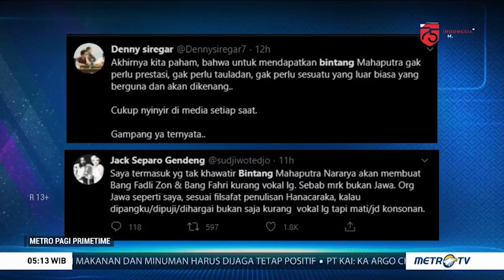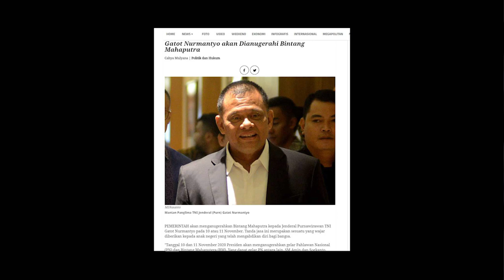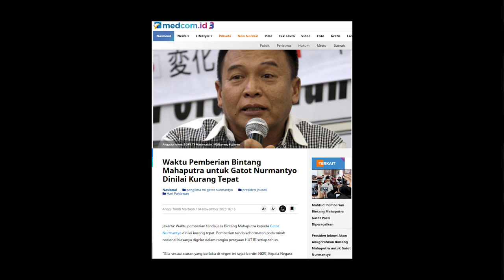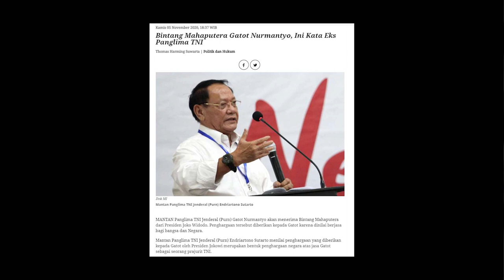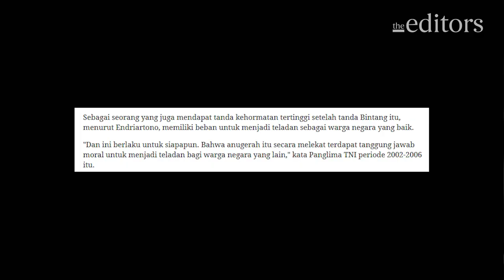Keganjilan Bintang Mahaputera untuk Jenderal Gatot Nurmantyo Versi Politisi PDI Perjuangan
Beragam komentar baik kontra maupun pro terlontar saat pemerintah menganugerahi Bintang Mahaputera kepada politisi Partai Gerindra Fadli Zon dan mantan politisi Partai Keadilan Sejahtera (PKS) Fahri Hamzah.

Nuansa berbeda saat Menko Polhukam Mahfud MD melontarkan rencana penganuberahan Bintang Mahaputera kepada mantan Panglima TNI Jenderal (Purn) Gatot Nurmantyo.

Mantan Panglima TNI Jenderal (Purn) Endriartono Sutarto dan juga politisi PDIP Mayjen (Purn) TB Hasanuddin menegaskan kelaikan Gatot Nurmantyo menerima bintang tersebut. Sebab, semasa menjabat Panglima TNI, Gatot dinilai telah berjasa bagi bangsa dan negara. Meskipun, Gatot kerap mengkritik pemerintah.

Tetapi, seperti diungkapkan Endriartono Sutarto, penganugerahan Bintang Mahaputera tersebut juga memiliki beban moral yakni agar menjadi teladan masyarakat.

Banyak orang yang berjasa tapi tidak semua meraih Bintang Mahaputera. Bagi negara, peraih anugerah tersebut menandakan jasanya di atas rata-rata masyarakat Indonesia. Sehingga, sudah selaiknya, peraih Bintang Mahaputera untuk bersikap bak negarawan.